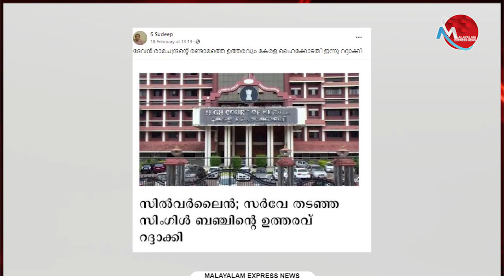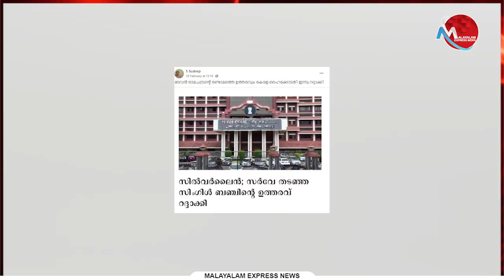ജസ്റ്റ: ദേവരാമചന്ദ്രനെതിരെ മുൻ ജഡ്ജിയുടെ ഗുരുതര വെളിപ്പെടുത്തൽ...ചില വിധികൾ പക്ഷപാതമെന്ന് സംശയം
Tag-Generator-Youtube-malayalam news-global